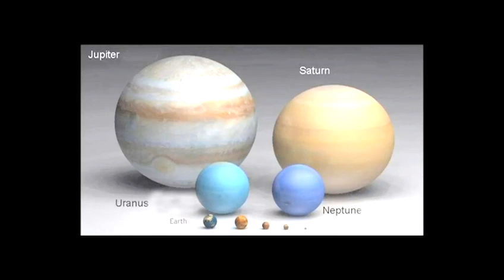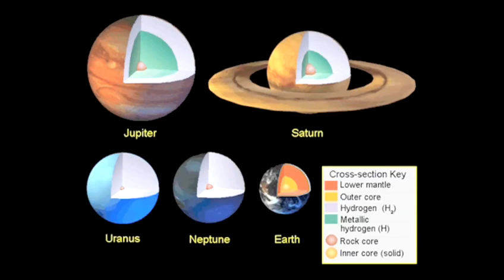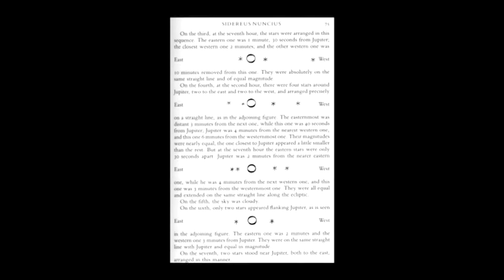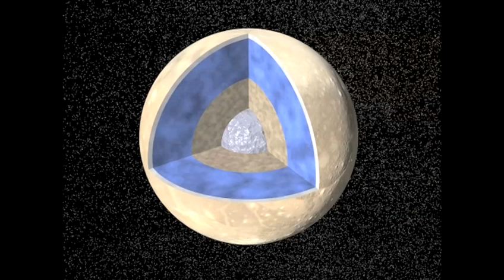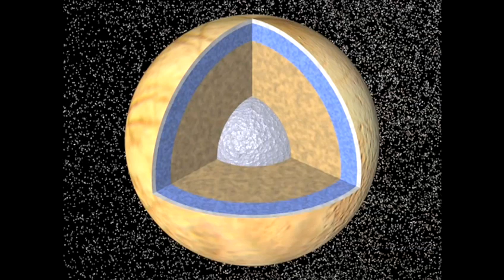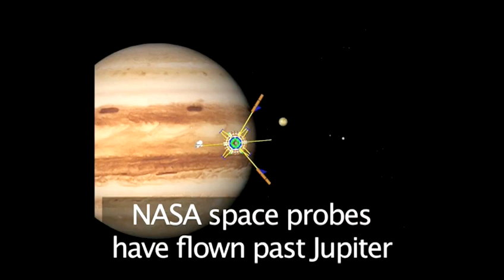How To Learn About Jupiter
A how to video on How To Learn About Jupiter that will improve your solar system skills. Learn how to get good at solar system from Videojug's hand-picked industry leaders.